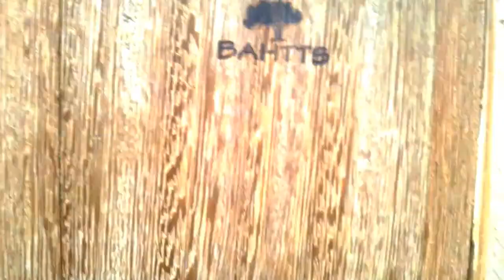Abelhas nativas no frio!!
Abelhas sem ferrão com o Frio, inverno chegando... Expondo aqui alguns pontos de vista simples e  que sempre acredito fazerem a diferença. Abs a todos!